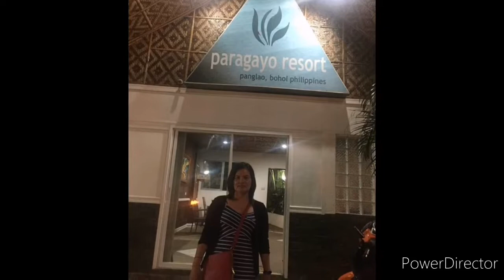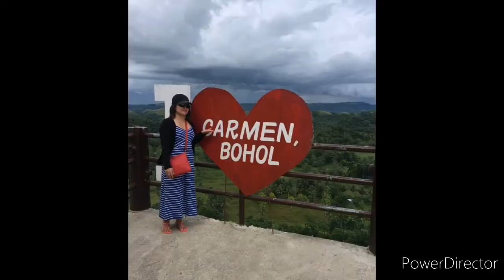bohol adventure 2019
chocolates Hill, panglao,